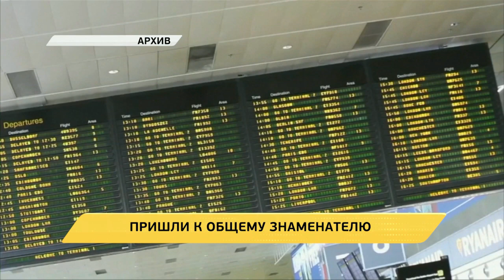Теперь и в России. Лоукостеры: Ryanair, Wizz Air в Пулково